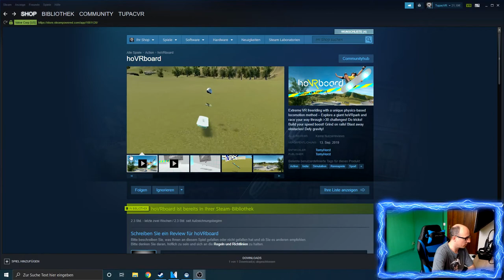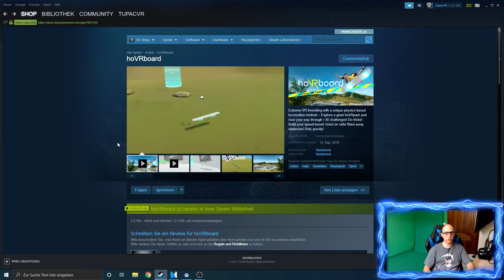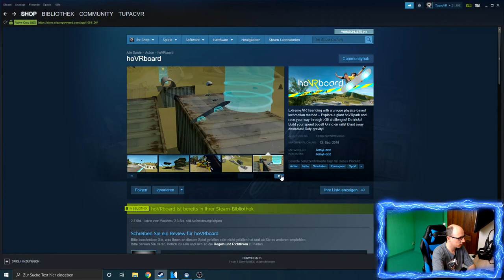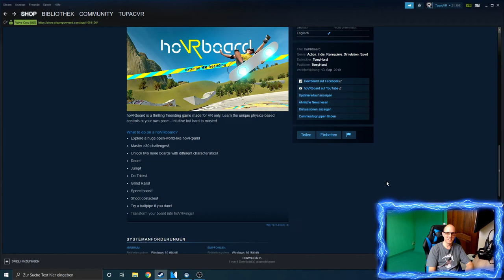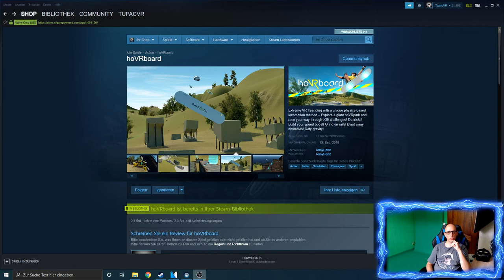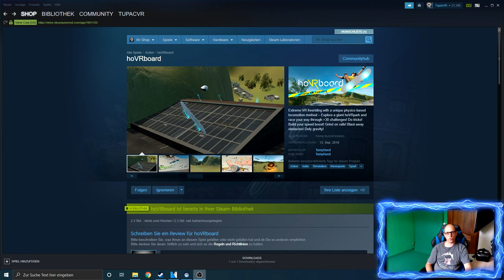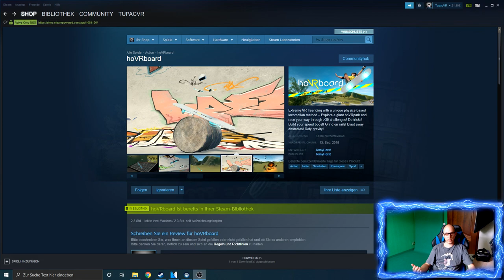hoVRboard - Zurück in die Zukunft lässt grüßen !!! [Valve Index][Virtual Reality]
hoVRboard - Back to the Future lässt grüßen !!!
Ihr wolltet schon immer mal mit dem Hoverboard von Zurück in die Zukunft fahren?
Jetzt habt ihr in hoVRboard endlich die Gelegenheit dazu.

Für 10€ kann man hier bedenkenlos zuschlagen, wenn man solche Spiele mag.

Amazon Shopseite:

▌Social Media ▌

▌Mein System ▌

Oculus Rift + Touch Bundle :

Inateck KTU3FR-4P USB 3.0 expresskarte 4 port Anschlüsse :

Mikrofon Audio-Technica AT-2035 :

Audio Interface Behringer UMC202HD U-Phoria 2x2 192kHz :

Grafikkarte Zotac 1080 TI  AMP Extreme Core Edition  :

Prozessor I7-4790K :

Prozessor Kühler be quiet! Dark Rock Pro 3 CPU-Kühler :

Soundkarte Asus Essence STX II :

Tastatur Corsair K95 RGB Platinum :

Webcam Logitech C920 HD Pro:

Kopfhörer beyerdynamic DT 880 Edition 600 Ohm: